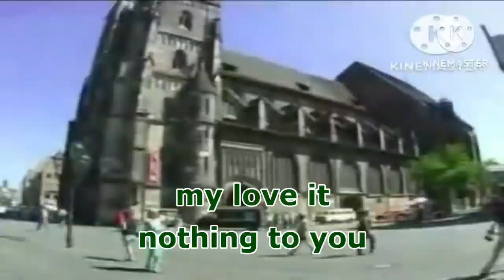Videoke Score 99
Request by:@AKMC18